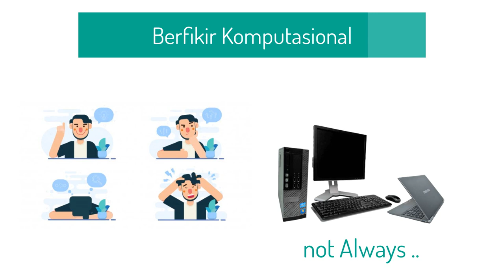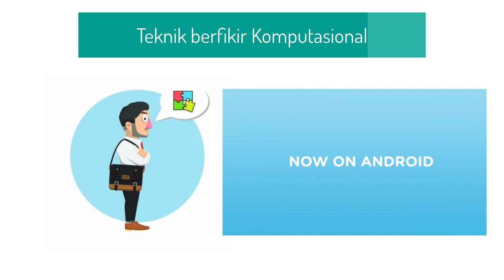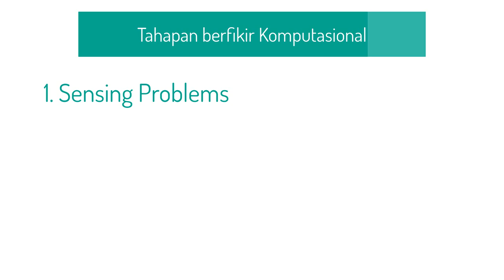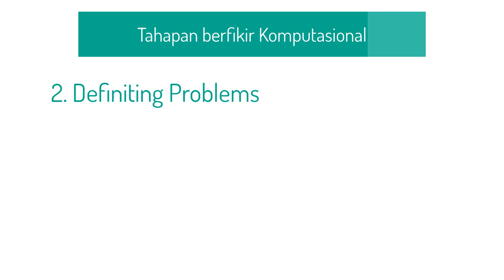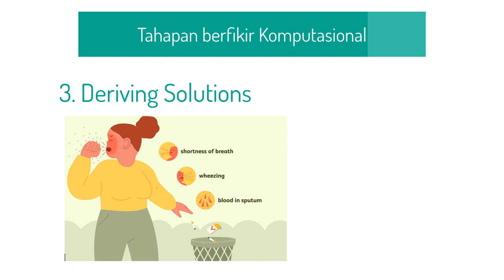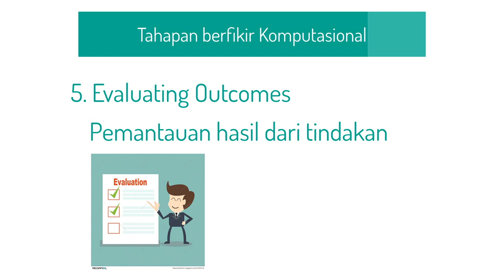Berpikir Komputasional Materi Informatika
4. Download Camtasia Website resmi di
5. Download Camtasia blog saya